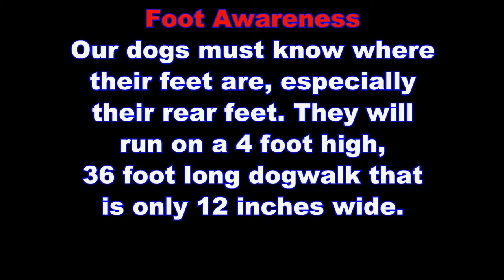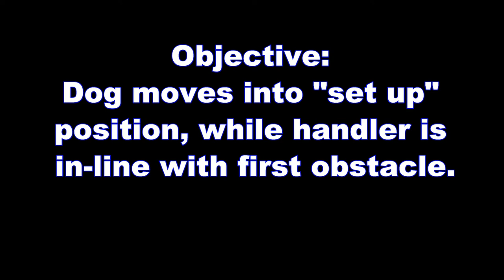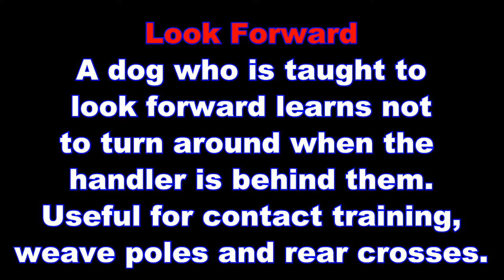Getting Started in Dog Agility - Part 2 - Training at Home without Agility Equipment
In Part 2 - we'll use items around the house to teach our dog some skills that are useful in agility.

Items I used:
Goat food bucket
Sturdy box
Exercise step
Suitcase
Stairs
Ottoman
Fireplace
Step stool
Water dish
Human exercise balance pods
Cone
Myself